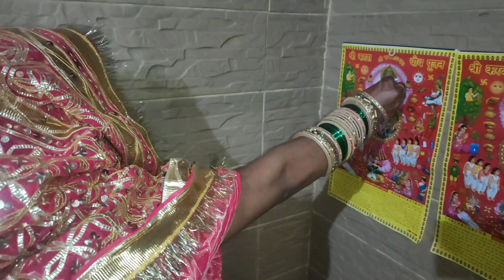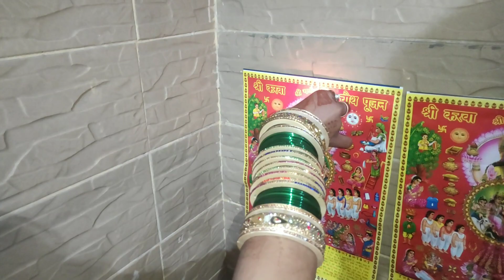Happy Karva choth 2021